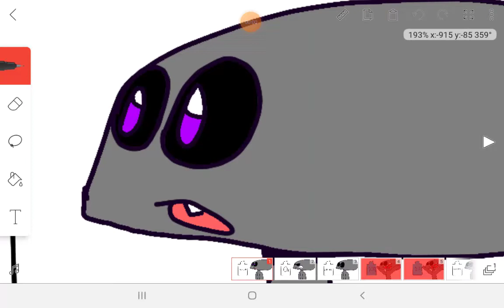rating bfb ships part 1